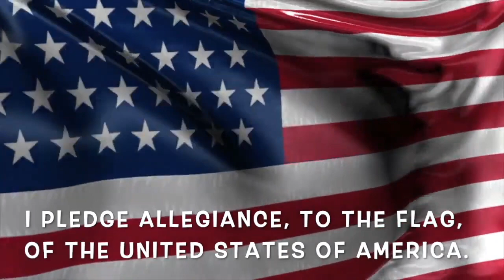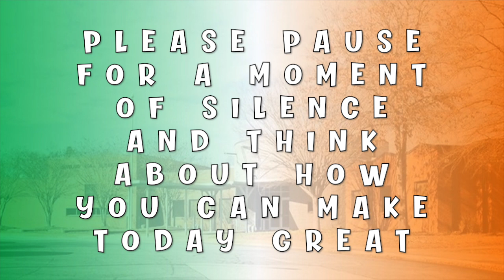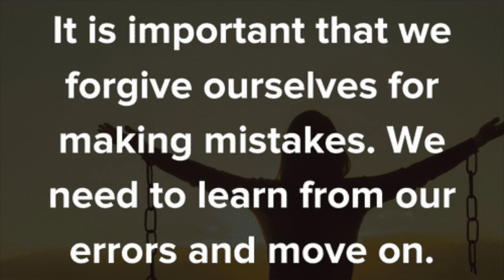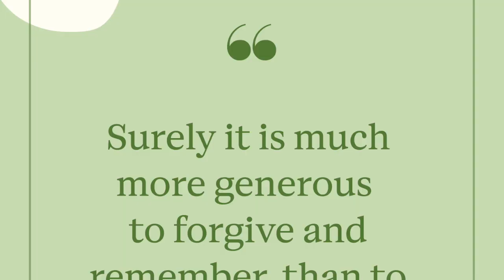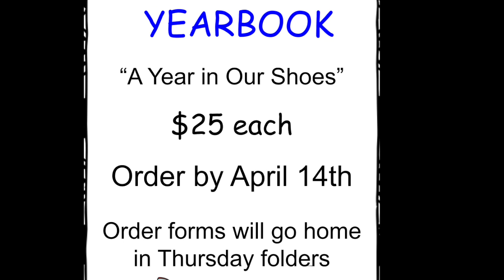Bobcat Broadcast 3/17/23